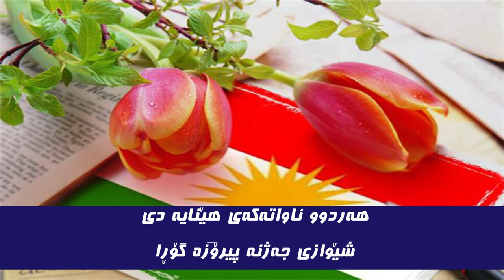مار و پەیژەی جەژنە پیرۆزە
سەرجەم بابەتەکانی ئەم چەناڵە کۆپی رایتە و خۆت بپارێزە لە
بڵاوکردنەوەیان بێ پرس.

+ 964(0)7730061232